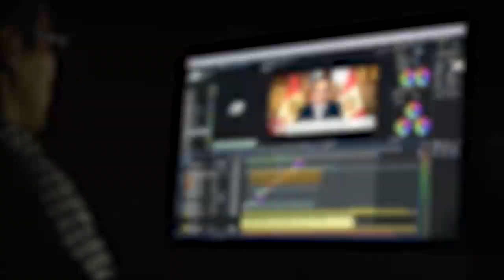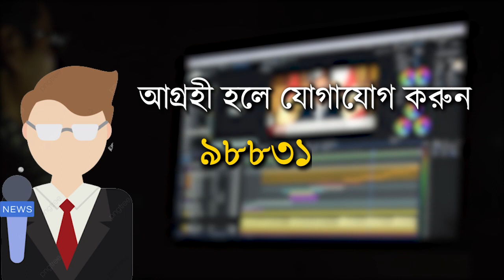Md Selim : 'মমতা-অভিষেককেও গ্রেপ্তার করতে হবে'- হাবরার মহা মিছিল থেকে দাবী তুললেন মহঃ সেলিম